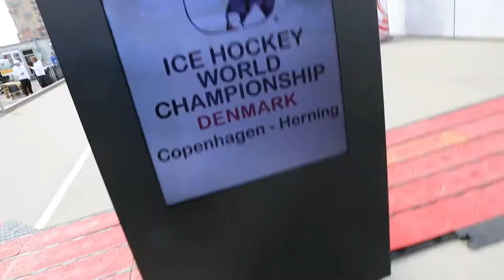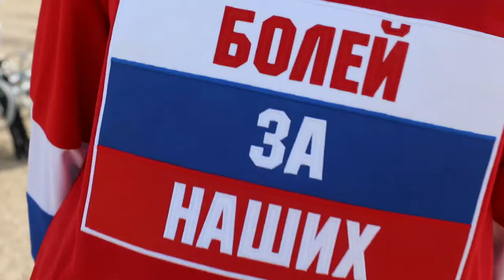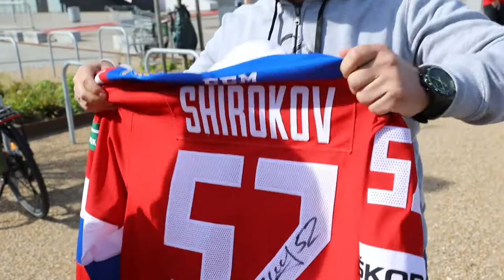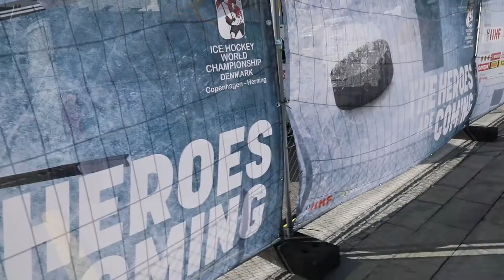Kartina.TV в Дании на ЧМ по хоккею 2018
4 мая в датских Копенгагене и Хернинге стартует 82-й чемпионат мира по хоккею с шайбой среди мужчин. Обычно в год Олимпийских игр мировые форумы получаются хаотичными и малозначимыми, но в этот раз все иначе: отсутствие в Пхенчхане игроков НХЛ перевернуло с ног на голову иерархию турниров сборных, и теперь мировой форум для многих станет главным соревнованием среди стран в 2018 году.
Kartina.TV - официальный партнер сборной России по хоккею
Устанавливай приложение на телефон и смотри  ЧМ по хоккею в любом месте: